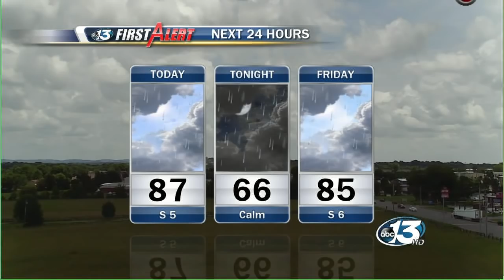Webb Wilder - 2015-05-28 - WBKO MidDay Live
On Thursday, May 28, 2015, Webb Wilder was a guest on WBKO MidDay Live to promote his show at the Phoenix Theatre in Bowling Green, KY, on May 30. He was joined by Public Theater of Kentucky's Matt Pfefferkorn and Amber Turner.

MidDay Live is hosted by Chris Allen and Laura Rogers.

Webb performed two new songs from his upcoming album: "Only A Fool" and "Rough And Tumble Guy."